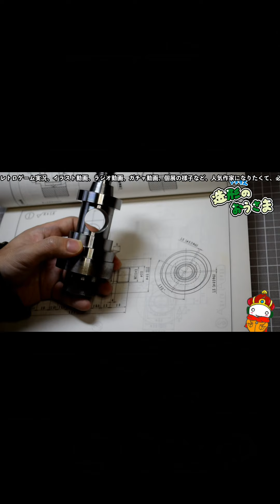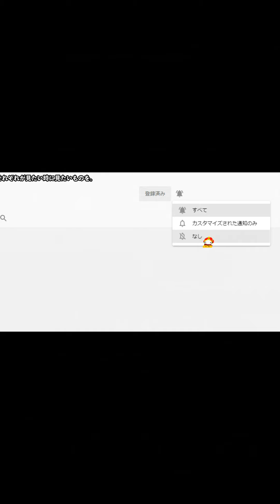【アプリ・プロ野球VS #245】サザンナインで限定SS出たことありますか？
サザンナイン、勝てないし、出ないので今回も不参加です。